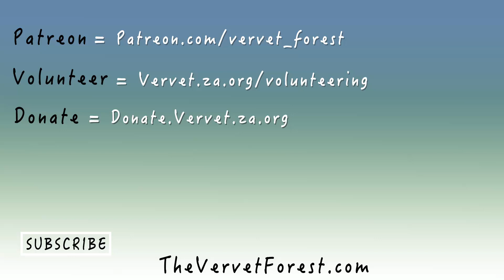The Blind Monkeys Get A New Home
Vervet Forest - The blind monkeys have long been in need of a new enclosure and thanks to hard work by volunteers and generous donations from all sorts of people they finally have a new home. Here's the story of how the new blinds enclosure came to be.

The Vervet Forest is a wildlife rehab show focused on Vervet Monkeys. The series showcases cute animals and our foster mother program which helps rescued orphan baby monkeys to be adopted by foster mother monkeys. The show is for fans of animal planet, nat geo, discovery and anyone who is an animal lover, loves baby animals or cute animals.

To learn more about the Vervet Forest wildlife reserve project visit - TheVervetForest.com/forest

Food Inc.